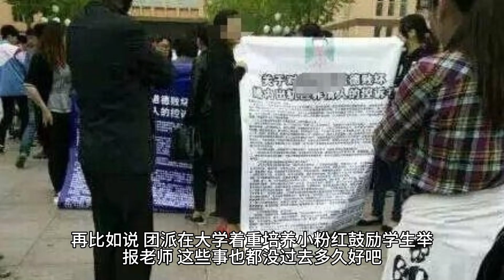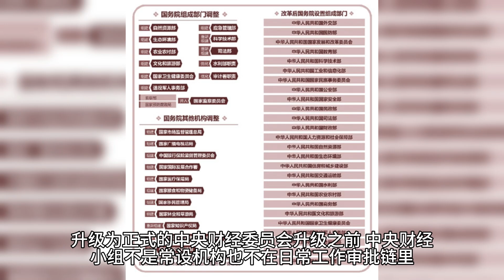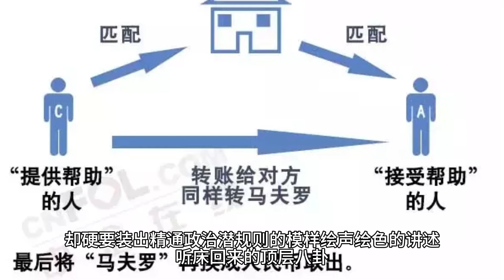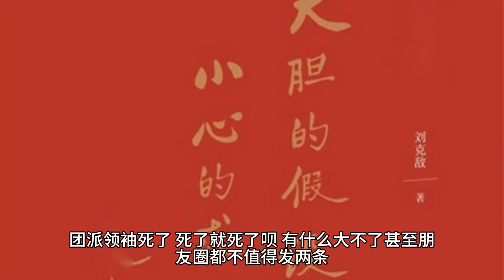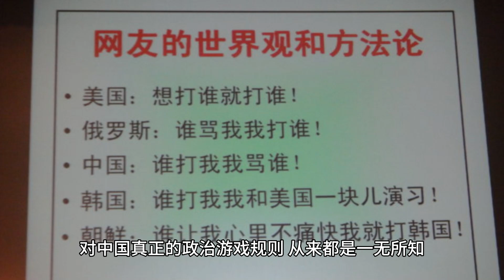老蛮：聊聊克强任职期间，干了哪些事情？